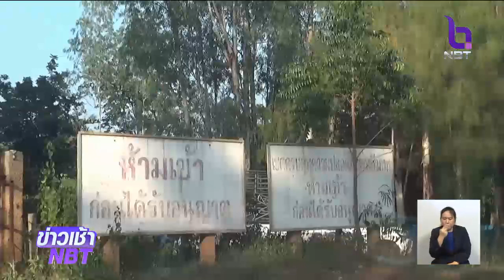“กรมป่าไม้” พร้อมสอบ รอ "ปารีณา" ชี้แนวเขต